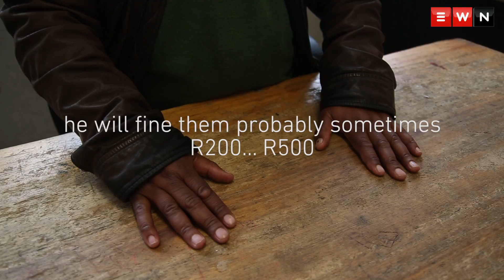School's bizarre fine system sparks protests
A Khayelitsha high school was forced shut after learners vented their anger over being fined for a range of offences.

Produced by: Aletta Harrison